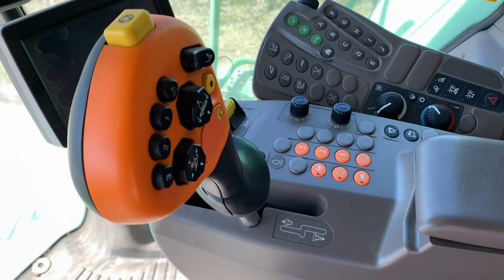Доставили клієнту комбайн John Deere W650 (Миколаївська обл.)